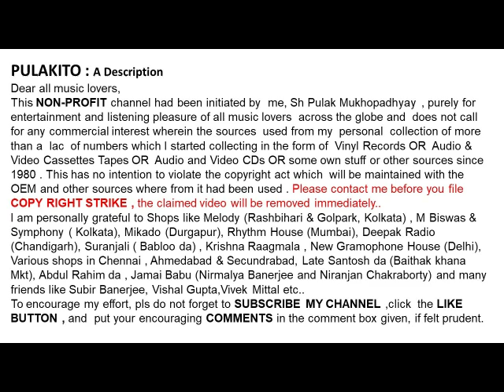যুথিকা রায়-ভীরু এ মনের কলি (১৯৪২)-Juthika Roy-BHIRU E MONER KALI (1942)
ভীরু এ মনের কলি (১৯৪২)
যুথিকা রায়

Juthika Roy
BHIRU E MONER KALI (1942)
Lyrics :  Kaji Nazrul Islam
Help Please.